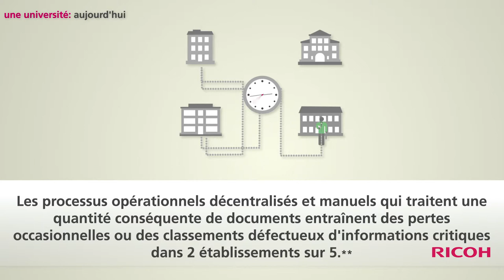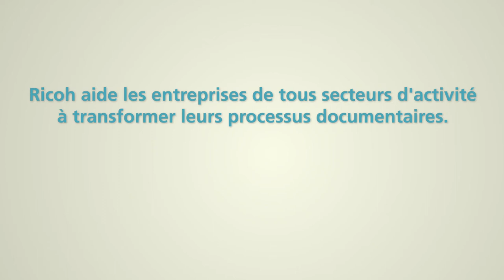RICOH - Film Université